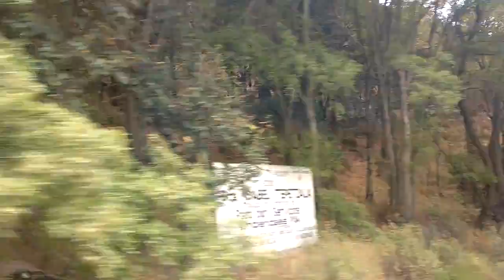Cerro El Pinal, Acajete Puebla.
Ese cerro se encuentra en la cumbre número 40 de las montañas en México por su altura.

El Pinal es un monte de origen volcánico en el estado mexicano de Puebla, con una altitud de 3280 msnm.

El Pinal se encuentra entre los poblados de Santa Isabel Tepetzala (municipio de Acajete) y El Rincón Citlaltepec (municipio de Nopalucan). Junto con otros cerros menores como El Tintero (2920 msnm), El Pachón (2800 msnm) y el cerro Huilotepec (2780 msnm), conforma la Sierra de Acajete, un brazo del Eje Neovolcánico que transcurre por el centro del estado y forma la línea divisoria de las aguas entre la cuenca del Río Atoyac (al sur) y la cuenca endorreica de Libres-Oriental (al norte).2​

El Pinal se localiza sólo unos pocos kilómetros al sureste de la Malinche (4420 msnm), que se impone unos 2000 metros por encima de los valles. Por este motivo, El Pinal es poco conocido, aunque se cuenta entre las 40 montañas más altas del país. En círculos de montañismo, se considera una cumbre fácil, no técnica, a pesar de sus escarpadas laderas.3​ Se puede encumbrar desde el noreste (3.5 km a la cima, ascenso de 620 m) y desde el oeste (6 km a la cima, ascenso de 790 m). Cerca de la cima se encuentra un área de acampada con un santuario dedicado a Cristo Rey.

El Pinal se encuentra protegido bajo el esquema de pago por servicios ambientales, por lo cual sus bosques (2190 ha)4​ se encuentran muy bien conservados.5​ Las partes bajas (hasta los 2900 msnm) albergan un bosque mixto, con predominancia de las especies Quercus rugosa y Juniperus deppeana, que hacia las partes altas transiciona a un bosque de coníferas (Abies religiosa y diversas especies de Pinus).

vlog de viaje, vlog de viagem, vlog de viajes, vlog de viagens,